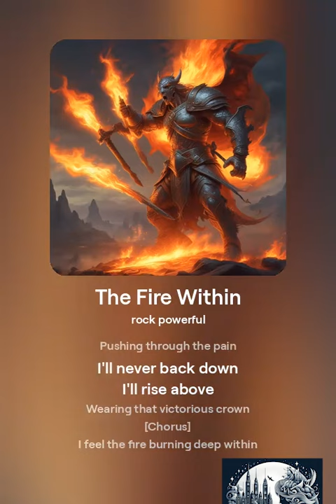The Fire Within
Song name: The Fire Within

[Verse]
Burning deep inside
The fire ignites
A whisper in my soul
The thrill of the fight
Heart pounding
Adrenaline rushin'
I'm ready to conquer
No time for fussin'

[Verse 2]
Each moment is a battle
A chance to prove
The hunger in my eyes
The fire that grooves
Pushing through the pain
I'll never back down
I'll rise above
Wearing that victorious crown

[Chorus]
I feel the fire burning deep within
The thrill of competition
It's where I begin
With every step
I'm reaching for the sky
I won't stop 'til I've given it my all
No lie